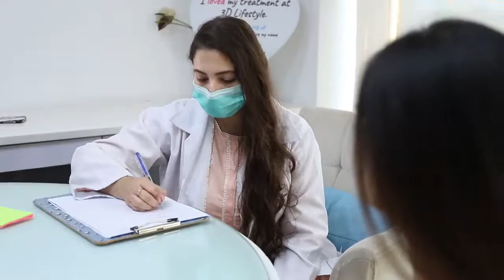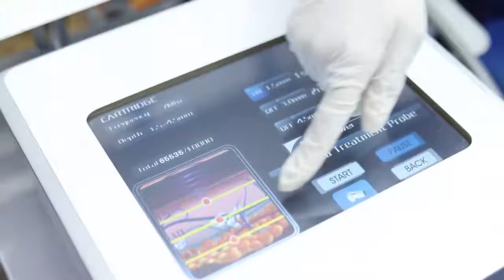A Message From Our COO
3D Lifestyle’s Board member and Chief Operations Officer, Mr Tasadduq Gilani has put emphasis on the fact that how important skin care can be and we couldn’t agree more. 3D Lifestyle, being Pakistan’s leading medical aesthetic brand, is a safe and secure way to acquire the best for your skin and body.
With the crisis of Covid-19 pandemic, we understand the paranoia and have taken all the necessary measures to make our centers a more viable option for you.

Here’s time for you to book a FREE CONSULTATION right now with our certified aesthetic consultants

☎️ Call @ 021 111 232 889 or visit your nearest 3DLS center